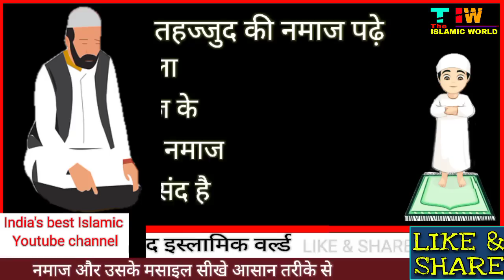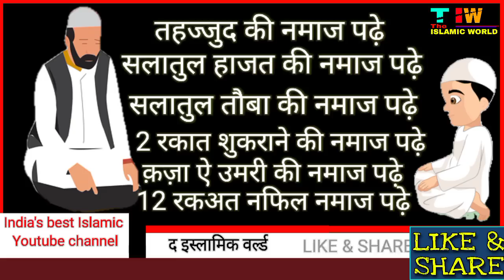औरत शबे बरात की नमाज़ कैसे पढ़े | shab e barat ki Namaz ka Tarika | shab e barat ki Namaz kaise padhe